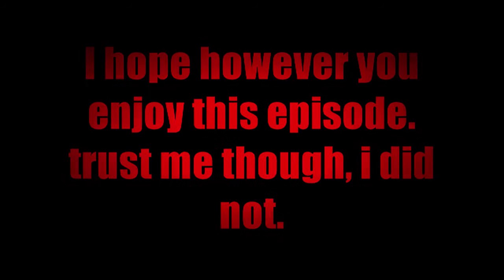Mexpowers sadly Plays! -Mega Man X7- Episode 2: Ride Boarski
Torture, that's what this game is. The voice acting is bad. the stage design is horrid, and the bosses are the most annoying i have ever seen. i hope you enjoy my first blind lets play of this piece of crap game.